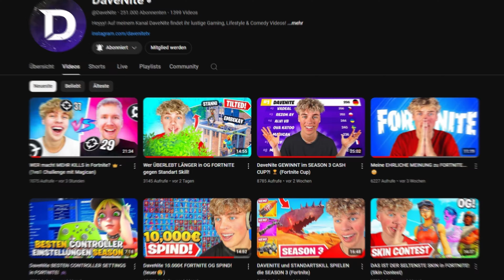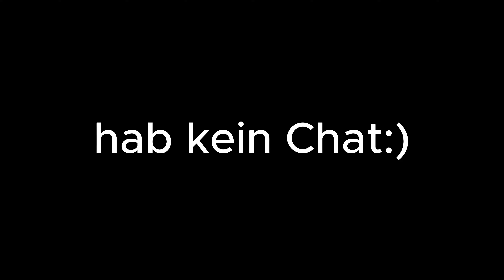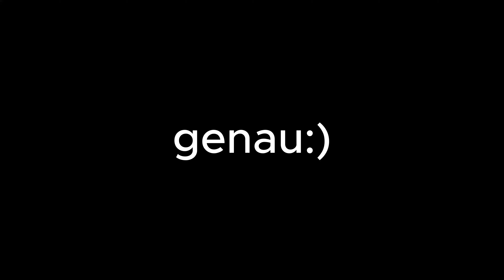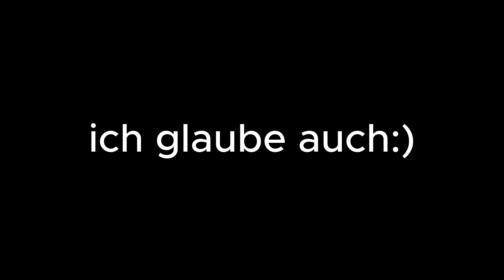5 YOUTUBER entscheiden MEINEN LOOT in OG RELOAD!😨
Heute habe ich 4 verschiedene YouTuber angeschrieben und sie nach einem Item gefragt, welches ich in Fortnite Reload NICHT verwenden darf!

Danke an alle YouTuber die mitgemacht haben❤️: @niklaskmr , @Jonzyy , @Raskology7 , @xfelixde , @Tryusfnr

🎨Designer▸Me

👍🏻➤ Lass gerne einen Like auf diesem Video da!

🎶Musik ▸Epidemicsounds